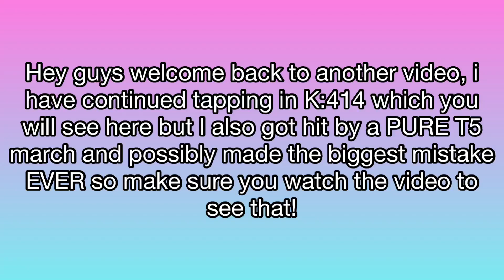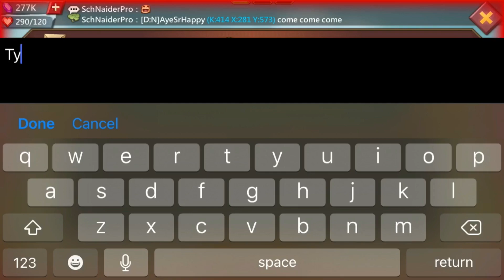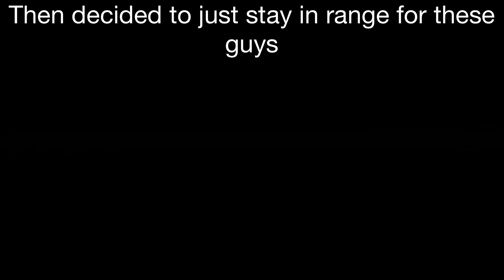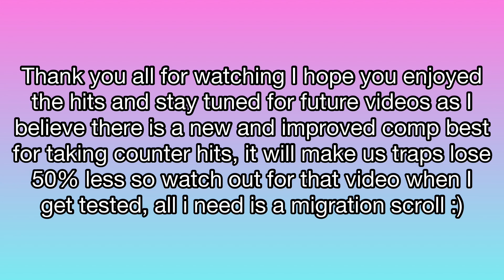FULL T5 MARCH VS SOLO TRAP IN NO GEAR! - BRR COME FOR MY TRAP! - NO GEAR CAPS EVERYONE! - Solo Trap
Today I take a FULL T5 hit on my solo trap when I had no gear on, also took many hit on my solo trap with no gear, beating many T5 players. BRR wanted to destroy my trap with a rally aswell and I almost made a huge mistake on my solo trap which would have ended badly!

Song names:
I remember U
Why we lose
Alone

Who am I? My name is Billy, otherwise known as Billy The Trap on Lords Mobile! I do my best to upload as frequent as possible with well edited videos, I upload videos of my solo trapping, gryphon trapping and zeroing targets with my T4 account! I also take any suggestions you have such as account overviews, tips on how to solo trap, comps, gear, anything you like!

The comp I have now is inspired by Cheerio Lords Mobile who has had a Titan Trap for a while and I believe was the first person to have it (or at least public) so make sure you check him out.

The music I use is either NEFFEX or from NCS (Non copyright sounds) please check them out too! Let me know if you prefer a different type of music or commentary, and any videos you would like to see in the future :D

Lords Mobile
Solo trap
Mythic gear
T5
Rally
Titan trap
Lords mobile trap